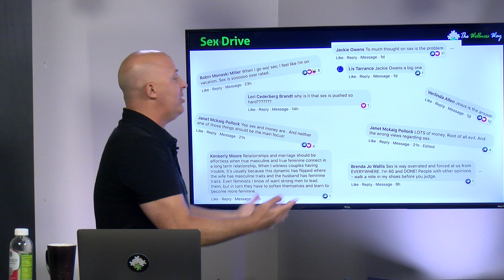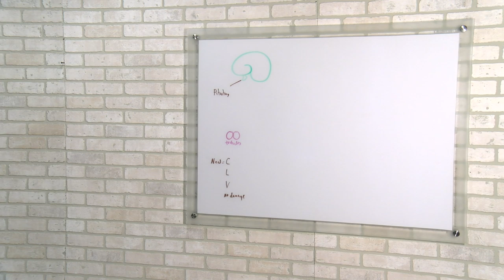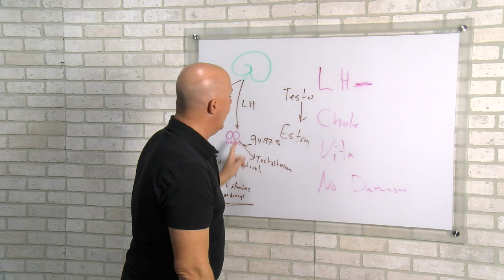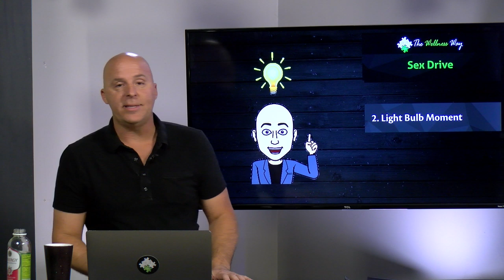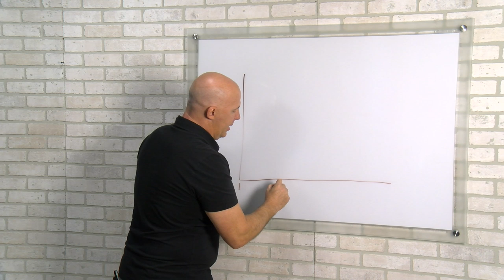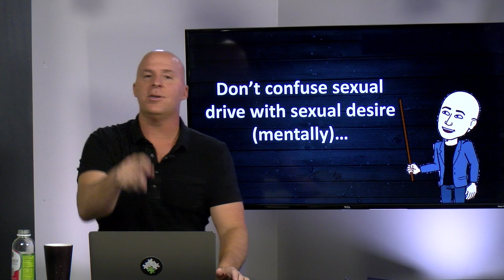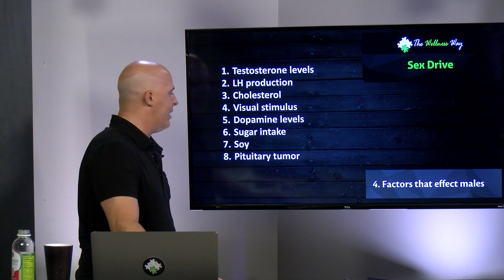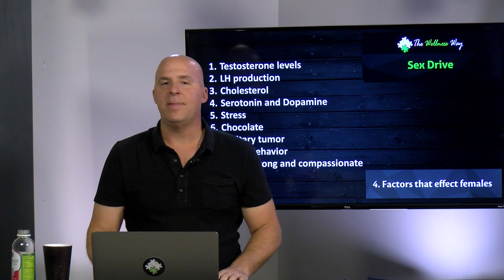Sex Drive | A Different Perspective | Episode 115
The topic of sex drive is rarely discussed in the realm of healthcare. The current level of thinking in society does not place enough importance on the role of sex in a healthy lifestyle and relationship. Sadly, people don’t fully understand how the body is designed to work and what level of sexual drive is normal.

With that thought in mind, let’s talk about sex baby… 🎵